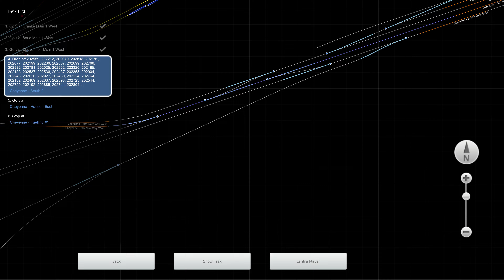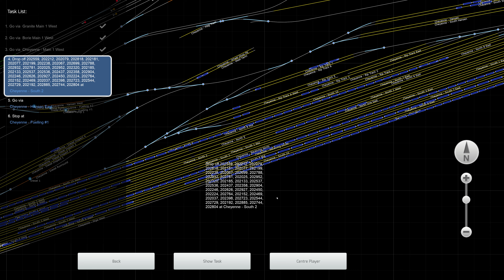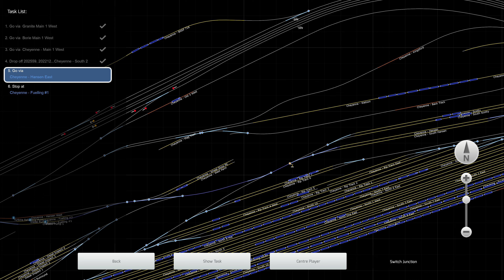Train Simulator Classic - [EMD SD70M] - Return to Cheyenne, Part 3 - 4K UHD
Route: Sherman Hill
Loco: EMD SD70M Union Pacific
Scenario: Return to Cheyenne, Part 3 (Workshop)

3840x2160 4K UHD native gameplay.